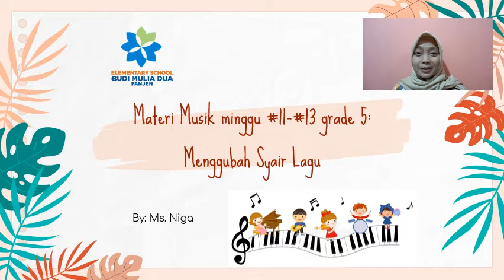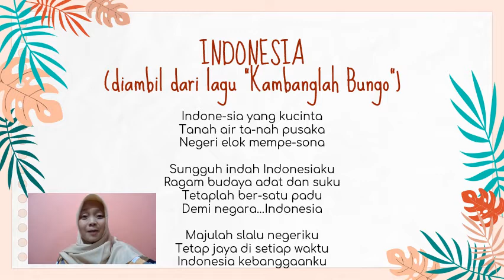MENGGUBAH SYAIR LAGU | MUSIK GRADE 5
Musik bersama Ms.Niga